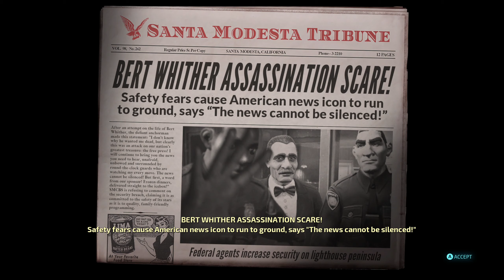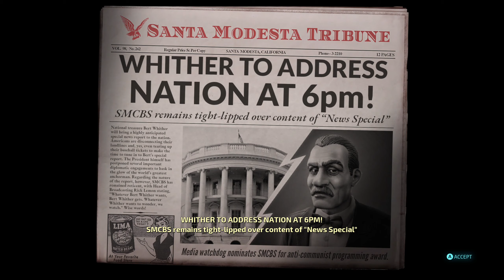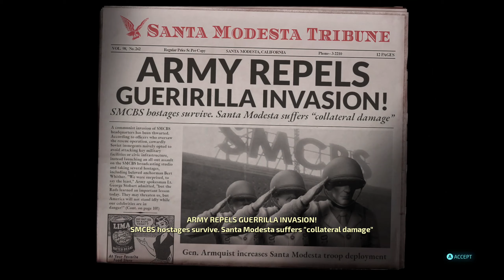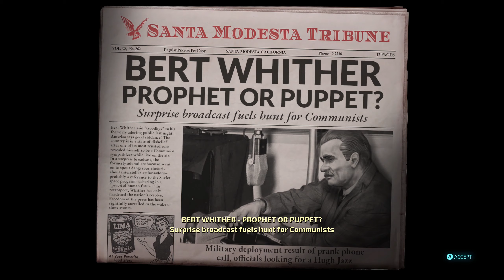Dispersing Propaganda | Destroy All Humans